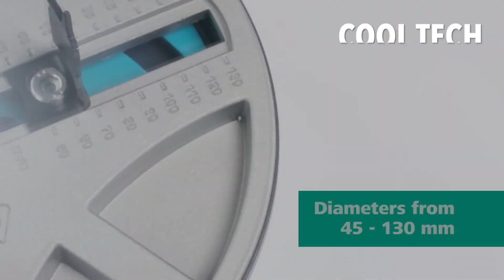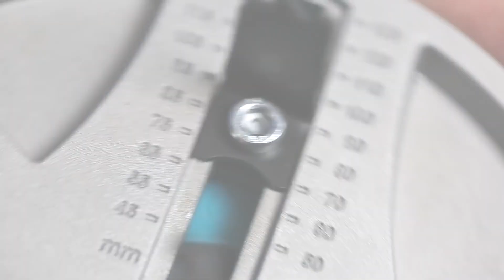Ingenious COOL Tools That Are Absolutely Shocking ▶3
0:00 MILWAUKEE DRILL-DRIVER

1:33 STAYHOLD SNOW SHOVEL

2:40 DREMEL VERSA

3:15 LEATHERMAN RAPTOR

4:35 CRESCENT MULTI-DRIVER

5:38 WOLFCRAFT ADJ. HOLE SAW

6:20 STAYHOLD

7:20 DOZOP DOLLY